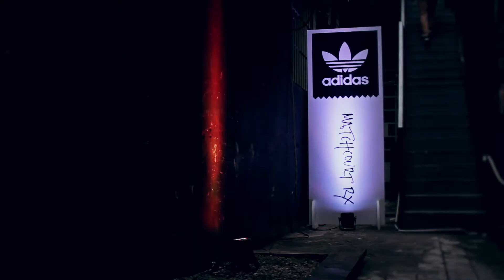Adidas test Matchcourt RX en Tree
Con motivo del lanzamiento en Argentina del nuevo calzado Matchcourt RX, adidas Skateboarding organizó un testeo del producto junto a los miembros de su team local de skaters, referentes de la escena local y medios especializados.

La locación elegida fue Tree House Buenos Aires, que puso a disposición su miniramp para que el calzado fuera testeado de la mejor manera posible: por los mejores durante una session entre amigos.

El diseño de las zapatillas está inspirado en la ciudad de Londres y sus skaters, de ahí que la musicalización y tono general del evento llevaran esa impronta. Acompañados por la música característica del género británico a cargo de DJ Cofla y las delicias culinarias de Café San Juan por Lele Cristóbal, los invitados disfrutaron de una tarde fiel al estilo londinense.

Los invitados se llevaron también un seeding kit con el calzado, también asociado a la temática de Londres que incluyó una colaboración con Ohfg’s, marca de Fede González, miembro del team adidas Skateboarding Argentina.

Las repercusiones del testeo de las Matchcourt RX fueron todas positivas. Los invitados y especialistas coincidieron en la comodidad y funcionalidad que las zapatillas mostraron en la rampa.